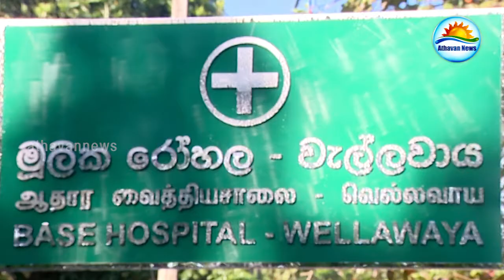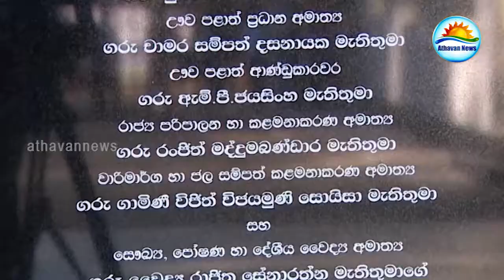பல தசாப்தங்களின் பின்னர் காணி உரிமை பெற்றனர் ஊவா வெல்லஸ்ஸ மக்கள்